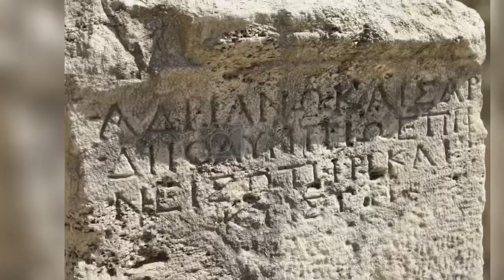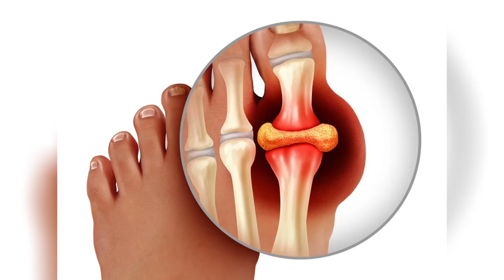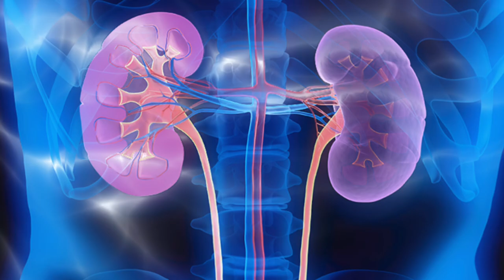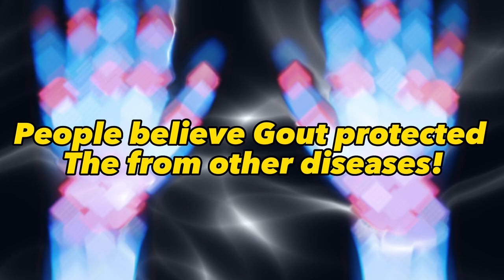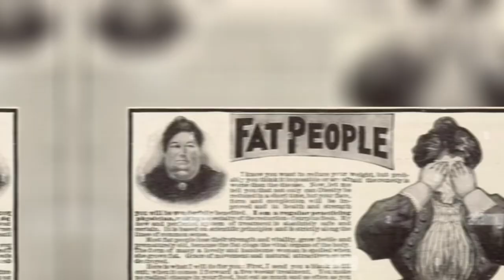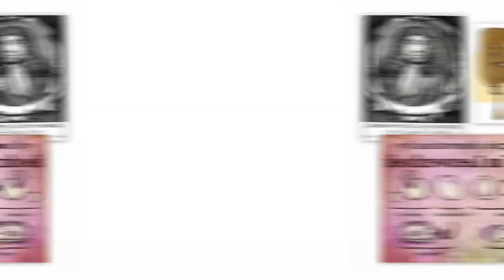Horrific Gout and syphilis the kings disease | The untold history of Gout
Gout the kings disease history!